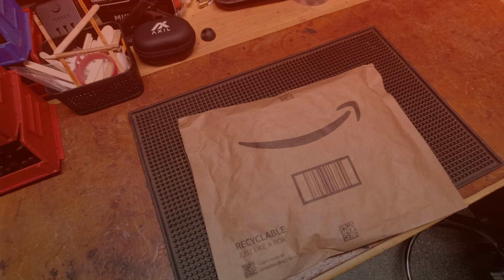First Look: Daisy Chaining USB 3.x Hubs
Seems the newer SSD 3.x based non-powered portable drive solutions are USB-C connectors where as my spinning disk based non-powered portable drive solutions are USB-A connection based.  I have a few USB-A connections on my older desktop PC, but only 1 USB-C connection (which is probably the opposite now on newer PCs).

So, in order to expand my PCs ability to support more than a single USB-C connection, I looked at some low cost USB hub solutions.  My thought and what I wanted to test was how possible it would be to daisy chain these hubs so I could have a mix and match of portable USB drives that could transfer data across/within the hub instead of having to go through the PC's "bus".   I'm no expert, so maybe it would have to go through the PC anyway.  But, in any case, this is an inexpensive, if it works, way to expand my USB-C capabilities as I'm fine with the speeds and feeds of my older PC for most of what I need to do.